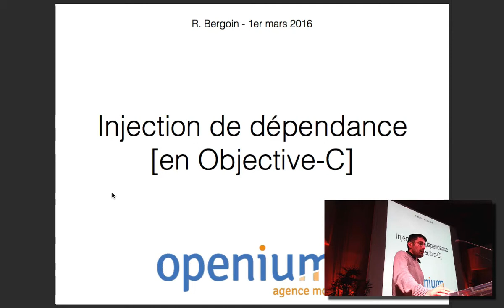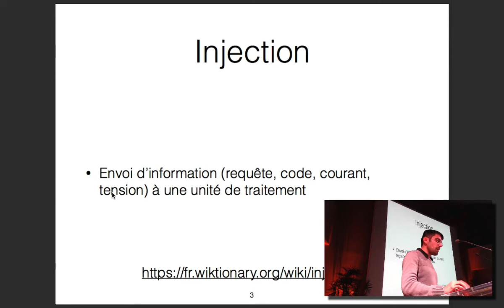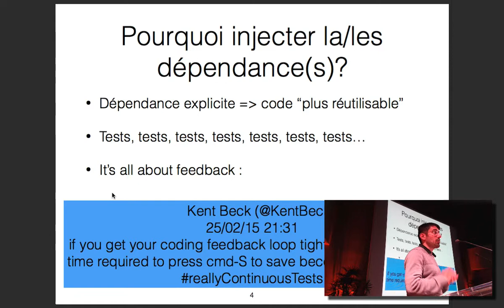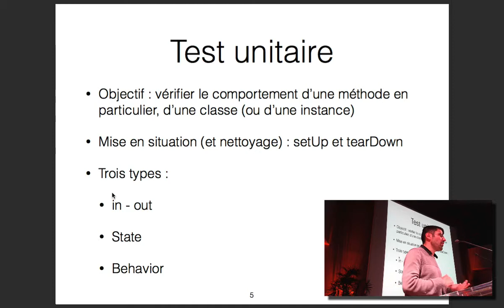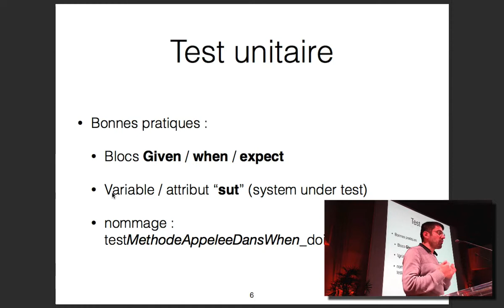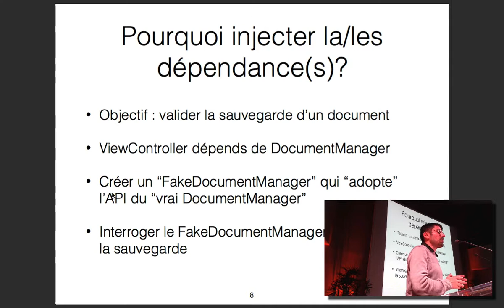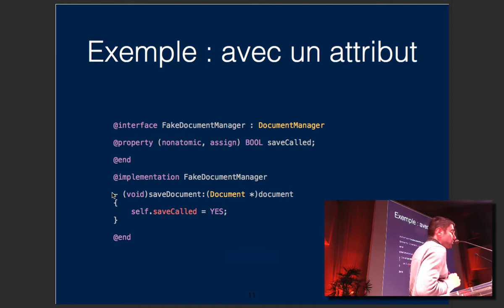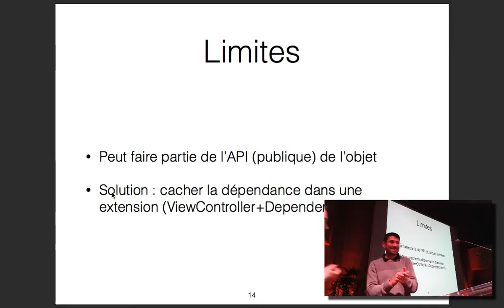APIHour #19 - Richard Bergoin - Injection de Dépendances en Objective-C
Un gros mot pour faire une chose simple : rendre vos objets testable (et donc leur donner moins de responsabilité). En explicitant les dépendances d’un objet, vous obtenez la puissance nécessaire à valider son comportement. En plus, il y a à peine une poignée de méthodes d’injection.